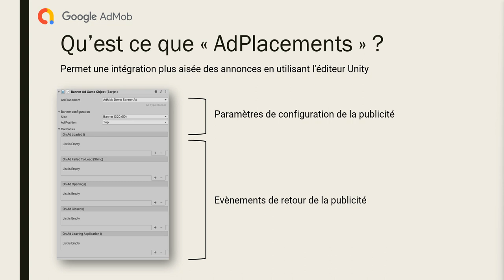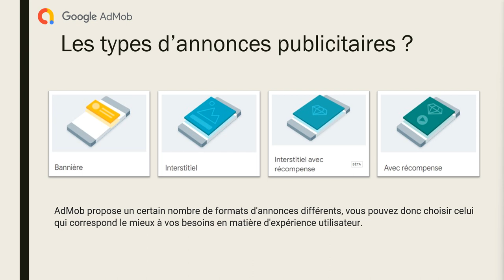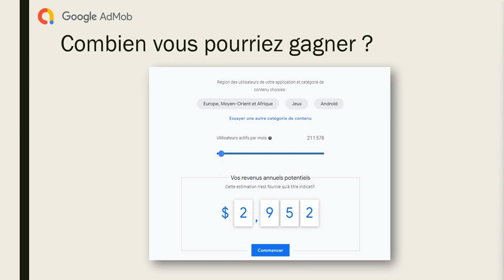1. Introduction à AdMob Placements avec Unity